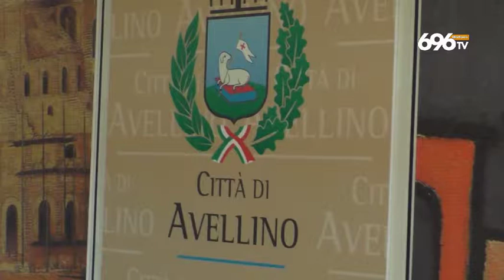Foti, bilancio di cinque anni evitato il dissesto